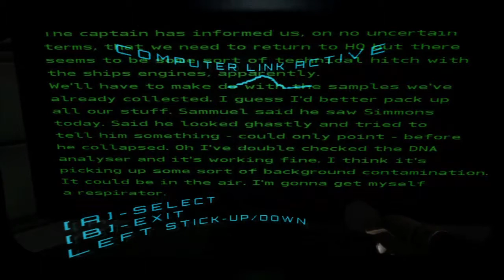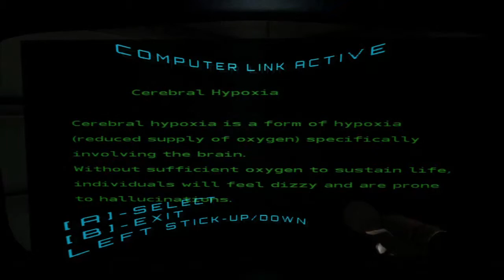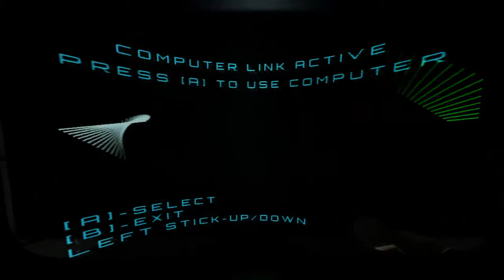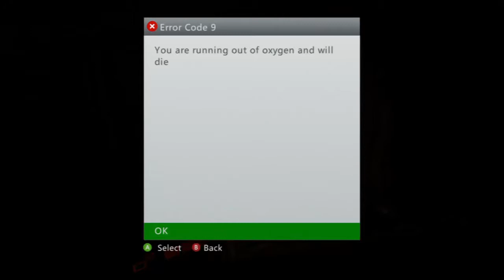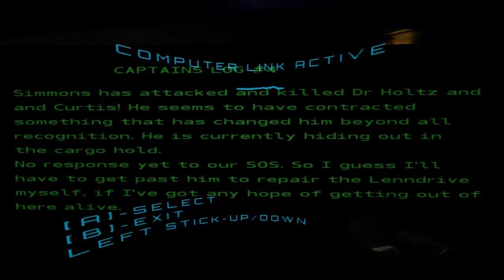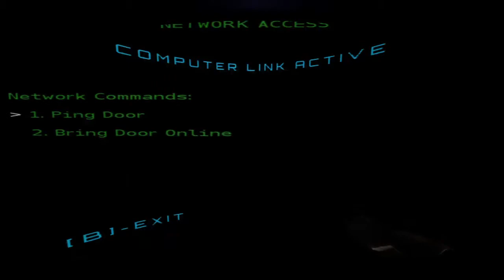Saturn 9 #3 | Lend Me A Hand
Wuts Up Guys, Today I cut off a guys hand and get scared by a...well everything. Ejnoy!